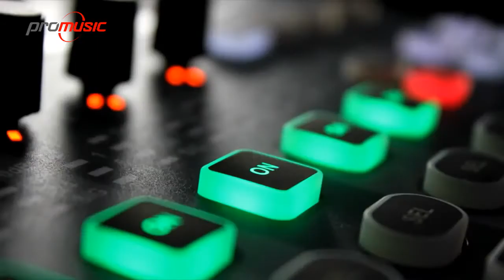Soundcraft Si Expression configuracion de sub-grupos